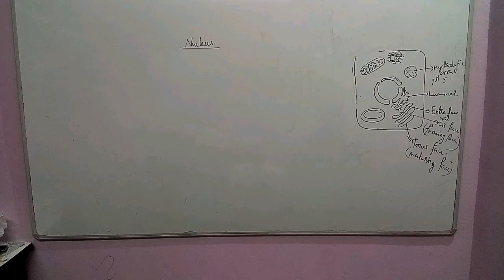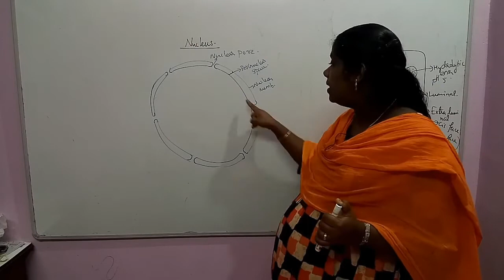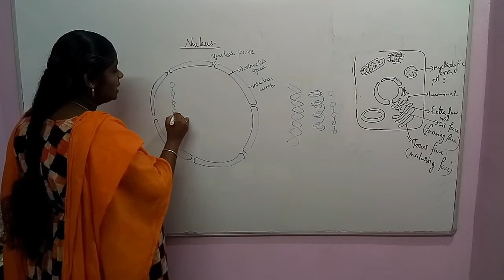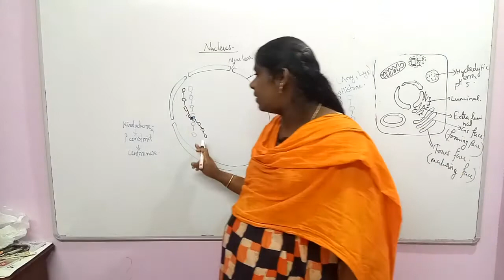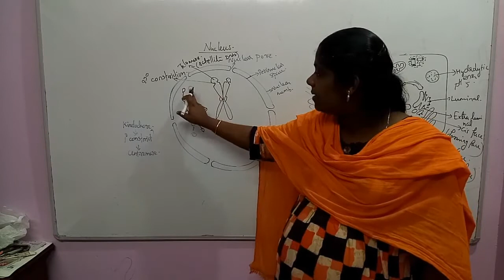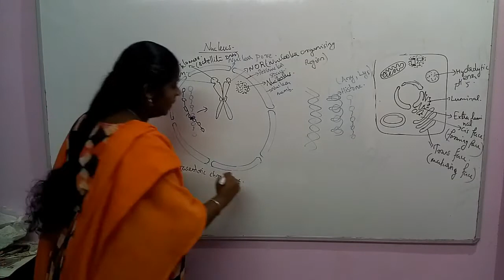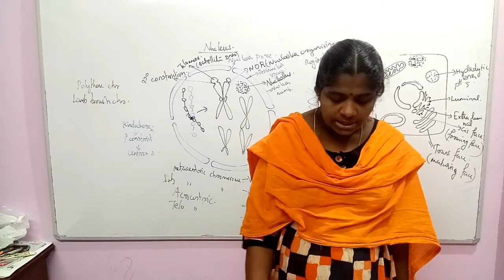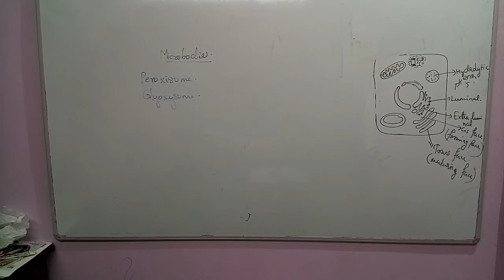Cell The Unit Of Life Session 9 NEET Biology Classes In Malayalam (Sumi)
Nucleus and Microbodies.